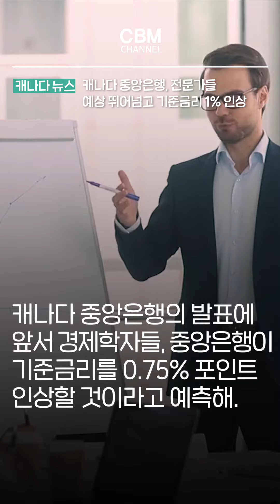캐나다 중앙은행, 전문가들 예상 뛰어넘고 기준금리 1% 인상 캐나다